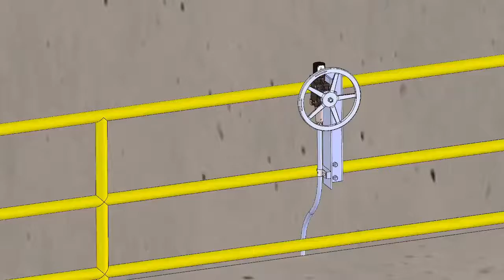Remote Valve Actuation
Remote valve actuators or reach rods are used to operate (open/close) a hard-to-reach valve.  Typical applications include submerged valves, valves above or below human reach, valves in a confined space, and valves in a radiated area.